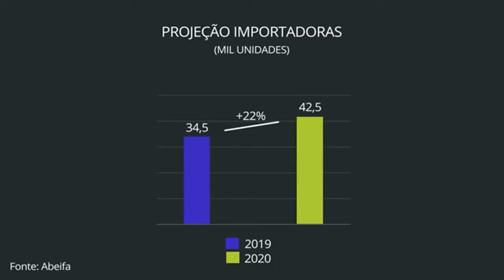IMPORTADORES PREVEEM CRESCIMENTO DAS VENDAS EM 2020